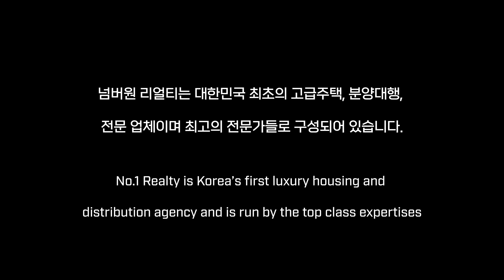이태원동 하얏트빌 아늑하고 깔끔한 테라스하우스 집 너무 이뻐요~!!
이태원 하얏트빌

소재지 : 서울시 용산구 이태원동 162-8
사용승인일자 : 2003년 12월 30일
공급 / 전용 면적 : 공급 216.4㎡/ 전용 143.49㎡
거래형태 : 월세
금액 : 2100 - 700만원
주용도 : 공동주택
룸 / 욕실 : 룸 3 욕실 2
총 층수 : 3층
총 세대수 : 6세대
입주가능일 : 즉시입주 협의가능
주차대수 : 총 13대(세대당 1.63대)
관리비 : 30만예상(사용량에따라 상이함)
방향 : 남향 (거실기준)

상호 : 넘버원리얼티 공인중개사사무소
대표 : 한윤송
주소 : 서울시 강남구 봉은사로 111길 40,1층( 삼성동 )
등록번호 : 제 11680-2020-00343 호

2020년 8월 21일 이후에 등록된

10년이상 경력의 전문 컨설턴트와 전문 마케팅 인력이 귀하를 모실 준비가 되어있습니다.